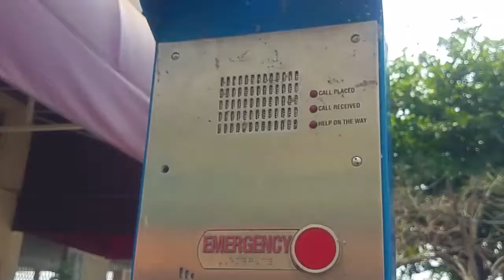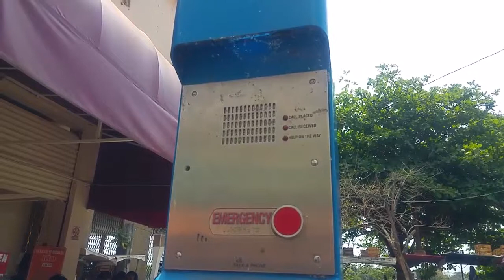Inservible el “botón de emergencia” en Tuxtepec